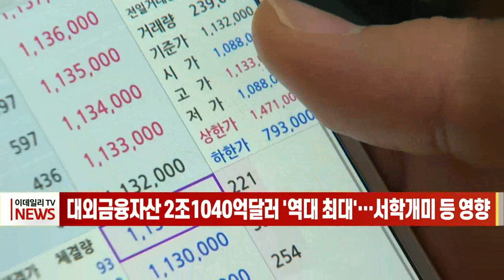대외금융자산 2조 1040억달러 `역대 최대`… 서학개미 등 영향 (20211118)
대외금융자산 2조 1040억달러 `역대 최대`… 서학개미 등 영향